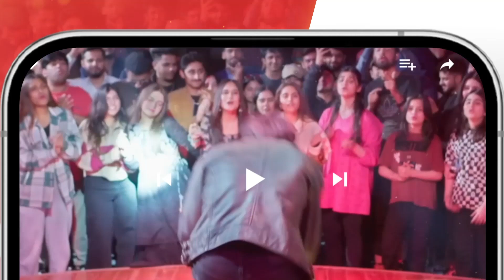Khel Episode 08 - 𝐁𝐞𝐬𝐭 Scene 02 alizehshah yashmagill - HUM TV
CAST:

Yashma Gill
Feroz Kadri
Shehroz Sabzwari
Ahmed randhawa
Jahanzeb Qamar
Nadeem Siddiqui